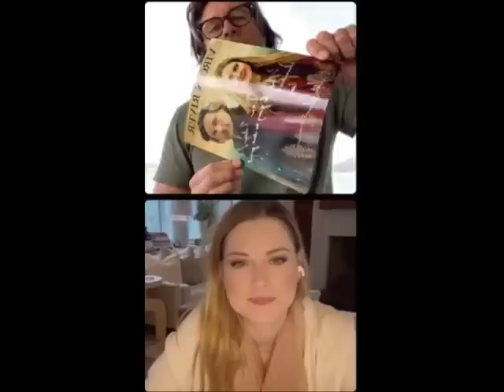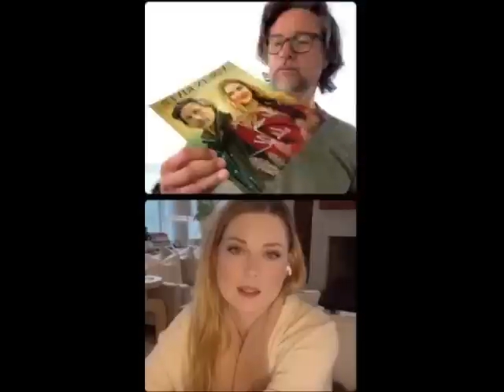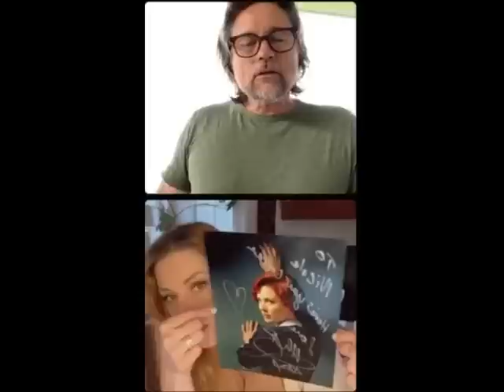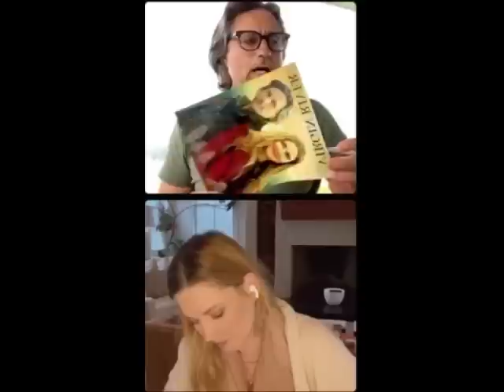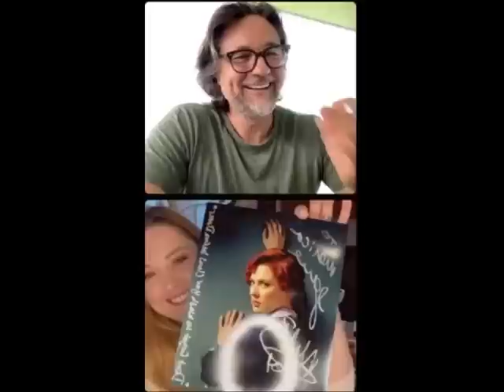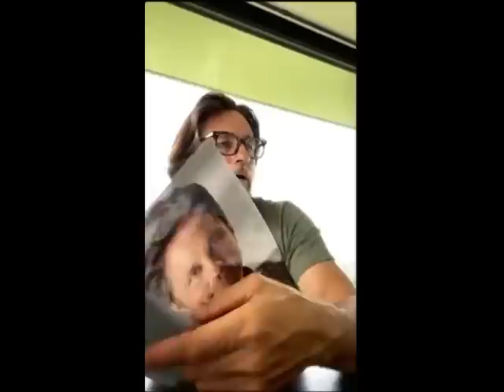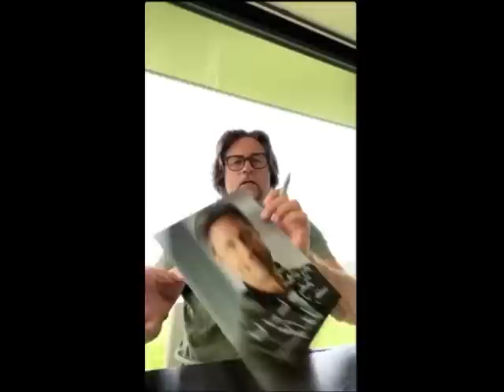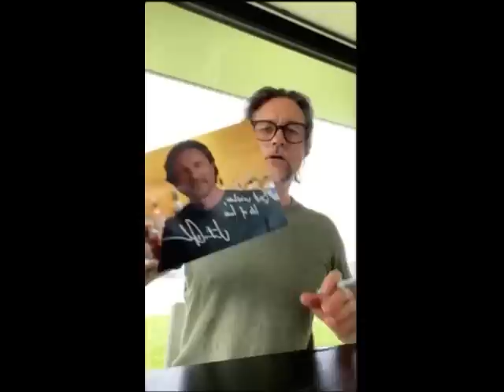Alexandra Breckenridge’s & Martin Henderson’s Streamily Live autograph signing 2023! ❤️😁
Here is the whole live stream of Alex and Martin’s @streamily.live for anyone that has looking for to watch it… A BIG THANKS to @virgin_river_france and @adheeinnewyork for recording the live stream and sharing it with all of us 💙👍❤️ alexandrabreckenridge martinhenderson streamilyautograph streamilylive virginriverseries @virginriverseries